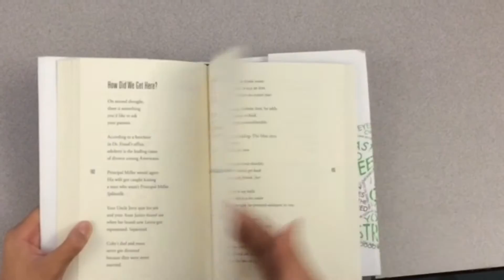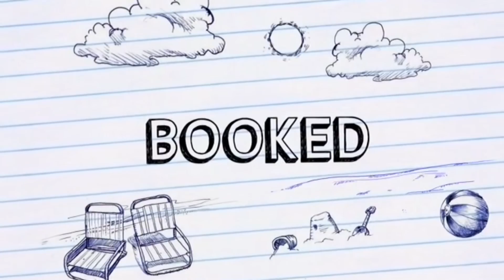Booked Book Trailer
Leading Edge 7th graders created a book trailer for Kwame Alexander's novel, Booked.